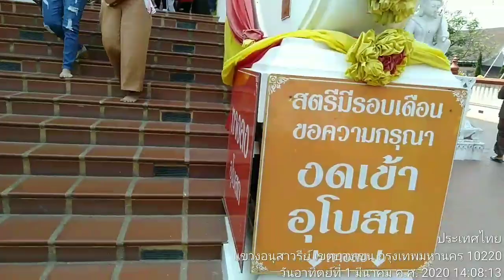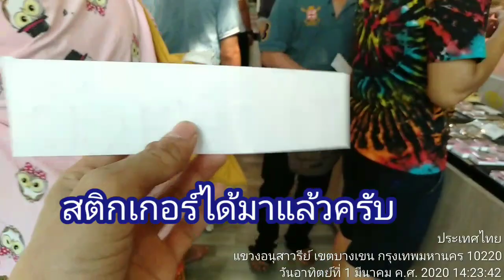ตามติดชีวิตEP24 เทียววัดท่าไม้ครั้งแรกกับลุงพรเทพ ไหว้พระขอพร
ครั้งแรกที่ผมกับลุงพรเทพ ได้ไปที่วัดท่าไม้ หลังจากส่งข้าวเกรียบลูกค้าเสร็จ ชึ้งไม่ห่างจากวัดมากผมเลยพาลุงพรเทพไปเพราะลุงยังไม่เคยไปและอยากไปมาก จัดให้ครับ และคริปนี้ต้องขออภัย🙏🙏🙏🙏ตอนท้ายไม่มีเสียง เสียดายมาก ผมดันลืมถอดสายกดซัตเตอร์กล้องที่ไม่จับกล้องออกเลยทำให้ไม่มีเสียง🙏🙏🙏🙏🙏🙏
กดไลกดแชร์กดติดตามได้นะครับ คริปหน้วไม่พลาดแนนอนครับ ขอบคุณครับ